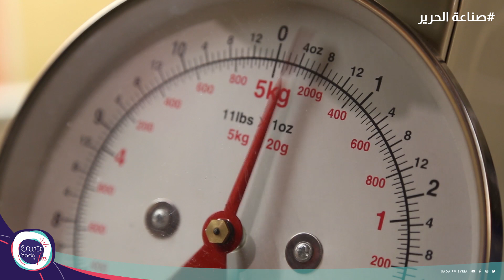صدى اكسترا || هل تسائلت يوما لماذا هذا المنتج أبهظ ثمناً من غيره وكم من القز يحتاج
هل تسائلت يوما لماذا هذا المنتج أبهظ ثمناً من غيره

وكيف تتم صناعته بدقة وكم من القز يحتاج

تعرف إلى الحرير في هذا الفيديو